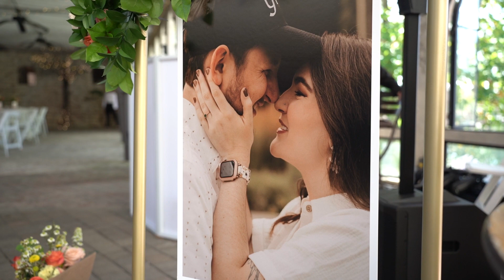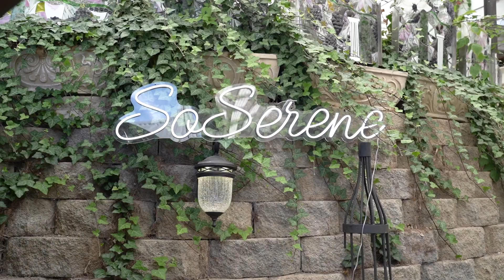Logan and Nicole